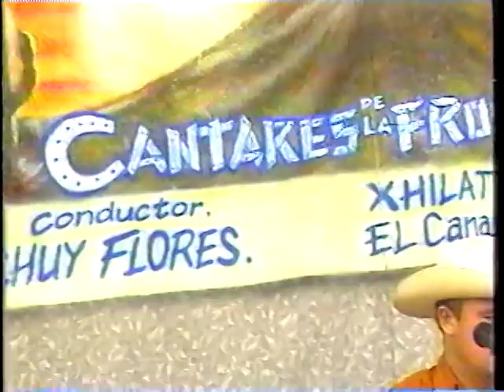SUPREMOS DEL NORTE DIAMANTE NEGRO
LOS SUPREMOS DEL NORTE CUANDO RAUL  TRABAJO CON ELLOS